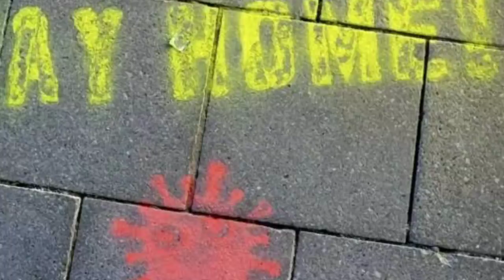মে মাসের ৩ তারিখ পর্যন্ত বাড়ল লকডাউন, Breaking News, lock down extend to 3rd May 2020, pm modi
মে মাসের ৩ তারিখ পর্যন্ত বাড়ল লকডাউন, Breaking News, lock down extend to 3rd May 2020, pm modi , Indian prime minister narendra modi announced lock down will extend to may 3, travel shooters, update news on lock down, lock down india, lockdown update news, india lockdown,